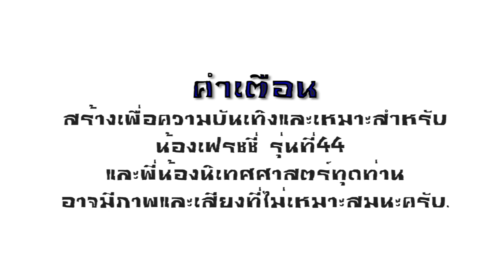จับนิดจับหน่อย - STAFF BUCA & BLUEBIRD 5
กิจกรรม จับนิดจับหน่อย จับของขวัญ วันจันทร์ ที่ 12 มกราคม 2558 ตั้งแต่เวลา16.30 น. แสตนสนามบาสข้างตึกศิลปะกรรม มาร่วมสนุกกันเยอะๆนะครัชช.